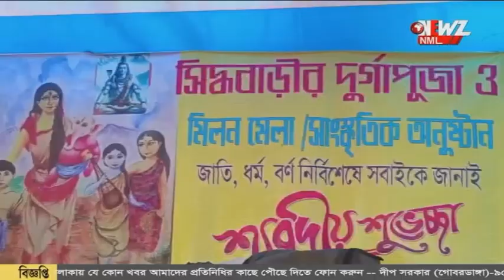কৈলাসে ফেরার পথে দেবী বিশ্রাম নেন এই গ্রামে।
কৈলাসে ফেরার পথে দেবী বিশ্রাম নেন এই গ্রামে। এই বিশ্বাসে একদিনের জন্য দুর্গাপুজোর আয়োজন হয় এখানে। দেবীর বোধন থেকে বিসর্জন পালিত হয় একদিনেই।